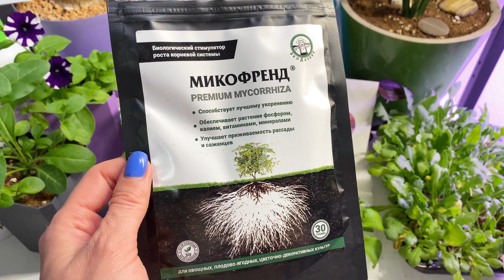Посев петунии и дальнейший уход советы агронома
Агроном Оксана Середечная рассказывает как правильно производить посев петунии и о правилах дальнейшего ухода.